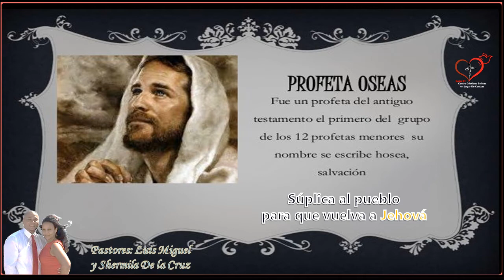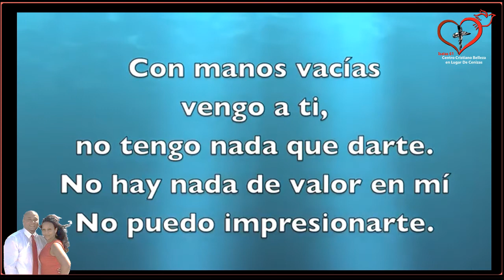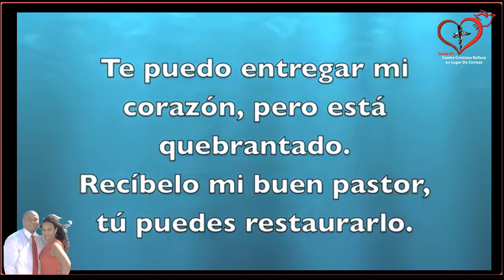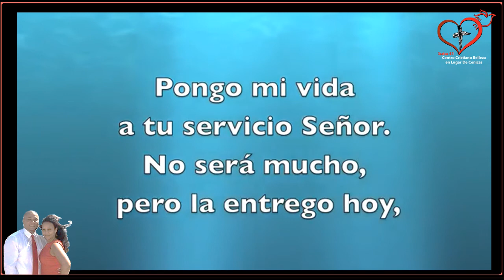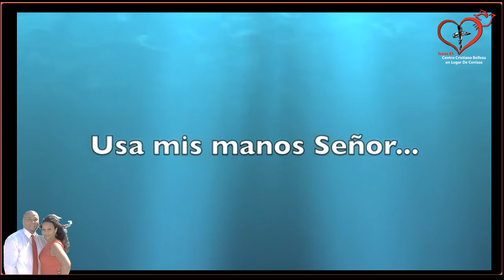Predica Súplica Al Pueblo Para Que Vuelva A Jehová Pastor Luis Migual De La Cruz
Predica  Súplica Al Pueblo Para Que Vuelva A Jehová

 Proverbios 28:13:“
El que encubre sus pecados no prosperará; mas el que los confiesa y se aparta alcanzará misericordia”.

Notemos aquí los dos pasos indicados: alcanzará misericordia
el que: primero, confiesa su pecado y, en segundo lugar, se aparta de él.

Vuélvase hoy al Señor con arrepentimiento sincero, confiese sus pecados y permita que sus palabras estén en armonía con sus hechos.
fue un profeta del Antiguo Testamento, hijo de Beeri y el primero del grupo de los doce profetas menores.Se le atribuye la autoría del llamado Libro de Oseas, en el que el profeta denuncia
la infidelidad del pueblo para con Yahvé y revela el amor tierno de Dios, comparable al del esposo que perdona a su esposa infiel o al del padre que ama a su hijo rebelde.

Oseas Cap. 14 Ver. 1-9
Súplica a Israel para que vuelva a Jehová
14  Vuelve, oh Israel, a Jehová tu Dios; porque por tu pecado has caído.

2 Llevad con vosotros palabras de súplica, y volved a Jehová, y decidle: Quita toda iniquidad, y acepta el bien, y te ofreceremos la ofrenda de nuestros labios.

3 No nos librará el asirio; no montaremos en caballos, ni nunca más diremos a la obra de nuestras manos: Dioses nuestros; porque en ti el huérfano alcanzará misericordia.

4 Yo sanaré su rebelión, los amaré de pura gracia; porque mi ira se apartó de ellos.

5 Yo seré a Israel como rocío; él florecerá como lirio, y extenderá sus raíces como el Líbano.

6 Se extenderán sus ramas, y será su gloria como la del olivo, y perfumará como el Líbano.

7 Volverán y se sentarán bajo su sombra; serán vivificados como trigo, y florecerán como la vid; su olor será como de vino del Líbano.

8 Efraín dirá: ¿Qué más tendré ya con los ídolos? Yo lo oiré, y miraré; yo seré a él como la haya verde; de mí será hallado tu fruto.

9 ¿Quién es sabio para que entienda esto, y prudente para que lo sepa? Porque los caminos de Jehová son rectos, y los justos andarán por ellos; mas los rebeldes caerán en ellos.
¡Qué maravillosas palabras, ¿no es cierto?!
Si resumimos estos versículos en algunos términos, podemos obtener los dones de gracia, los cuales Dios quiere darles a su pueblo,
y a todos sus hijos luego de un arrepentimiento sincero.
¡Estos son: sanidad, amor, misericordia, descanso, sombra,
prosperidad, atención, cuidado y fruto!
1 Juan 5:15: “Y si sabemos que él nos oye en cualquiera cosa que pidamos, sabemos que tenemos las peticiones que le hayamos hecho”.